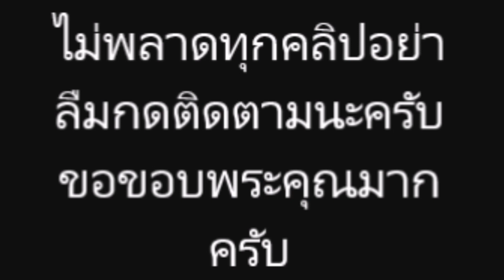มดดำ คชาภา ได้ออกมาเผยข้อมูลใหม่ โรงเรียนนานาชาติ ขอช่วย ไมค์ พิรัชต์